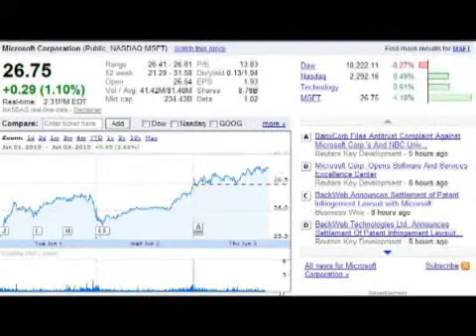Una de cal y una de arena para Apple